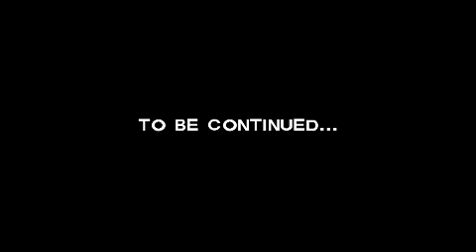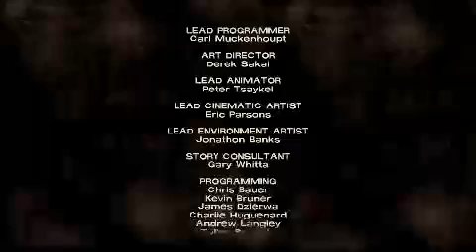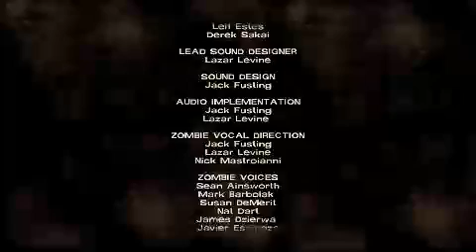R3df1a66 LP - Walking Dead: Episode One (part two)